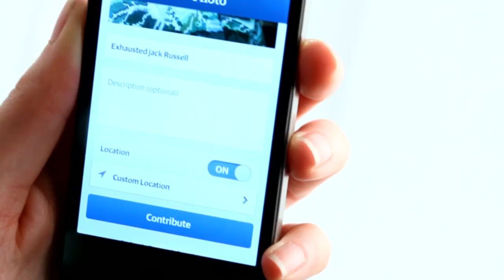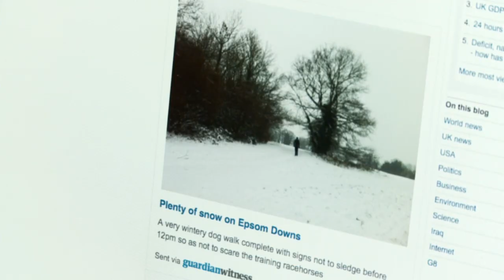GuardianWitness : An Introduction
GuardianWitness, is our new home for content you've created.  You can send us videos, pictures and stories and browse materials submitted by other contributors.

We'll be suggesting assignments. Choose one and use your phone's camera to shoot video or take a photo, or upload something you've saved previously.

We'll publish all suitable contributions on GuardianWitness and feature the best ones on the Guardian. Assignments will be updated regularly so check back for new opportunities to participate or send us an idea for assignments you'd like us to run.

You can also take part in a live blog. Just look out for the GuardianWitness contributor links. Don't wait for us to prompt you, we're always looking for unreported stories we can follow up for the Guardian. This is your opportunity to help shape the news.